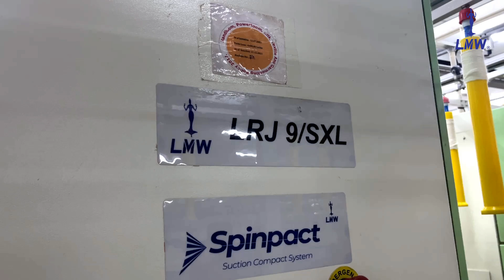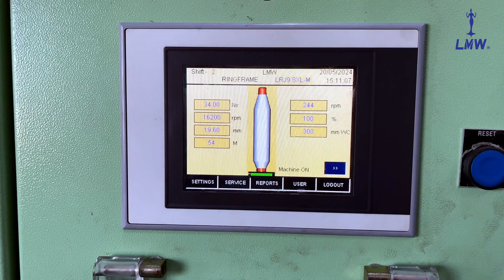LMW and Sangal Industries : Testimonial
Discover how Sangal Industries leveraged the Uttar Pradesh government's textile policy with LMW's cutting edge technology, sales and service support to achieve remarkable growth.

Hear from our satisfied customer and see the transformative impact of our collaboration!

🤝 TOGETHER WE SPIN SUCCESS